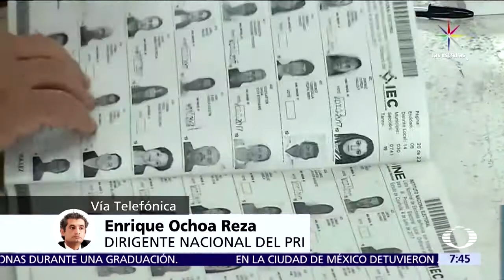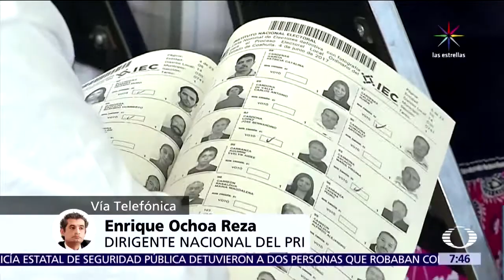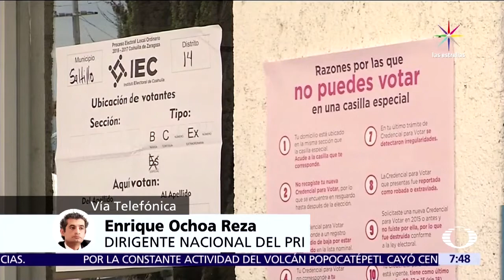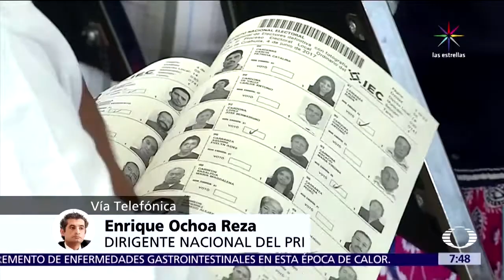Entrevista al Doctor Enrique Ochoa Reza con Loret de Mola en "Despierta con Loret"